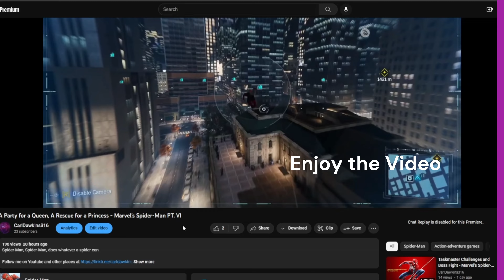Raiding The ISB Base on Nova Garon - Star Wars Jedi: Survivor PT. XIX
May the Force be with me... again